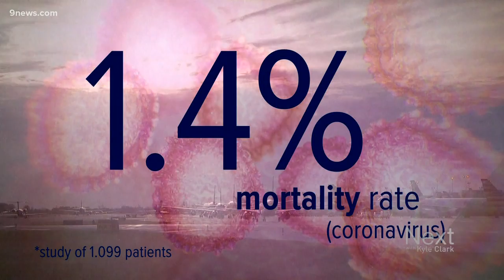Coronavirus vs. the flu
As more cases of Coronavirus are reported in the US, many are comparing it to the seasonal flu. 9Health Expert Dr. Payal Kohli talks about the differences.

9NEWS (KUSA) is located in Denver, Colorado.